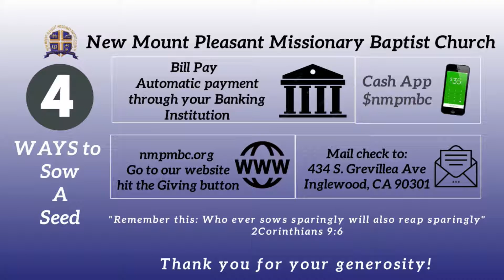Write Down What God Has Shown You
Morning Meditation, Servant Phillip A Lewis